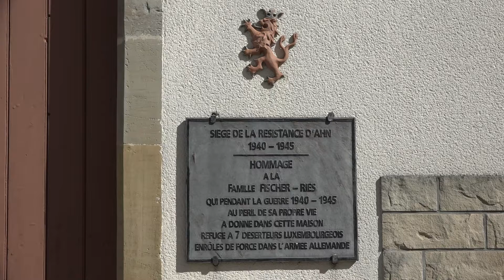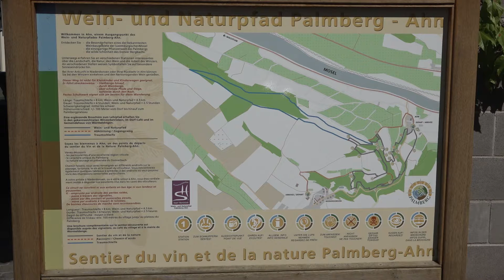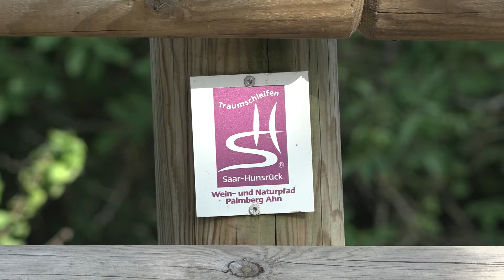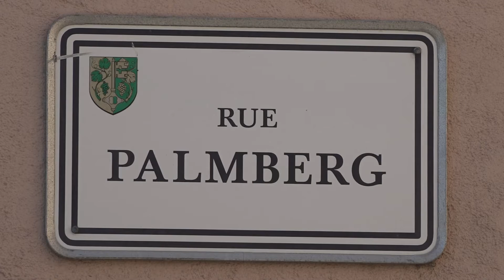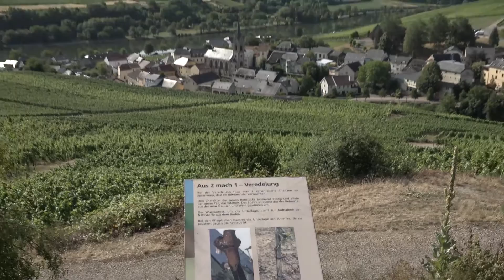Luxemburg - Moseltal - Ahn - Ohn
In dem niedlichen Ort, dessen Bild durch eine schöne Bausubstanz aus der Zeit
um 1900 geprägt wird, erzählen sich die Einwohner, das hier der erste Traminer
und Muscat gepflanzt und der erste Luxemburger Schampes (Sekt) produziert
wurde, vielleicht nur regionale Legenden, aber passen würde es zu dieser
hübschen vom Wein geprägten Ortschaft.
1957 wurde nicht weit von Ahn ein Schatz aus römischer Zeit mit mehr als 100
seltenen Goldmünzen aus dem 4. Jahrhundert aus der Mosel geborgen.